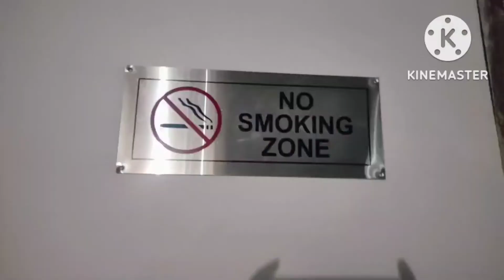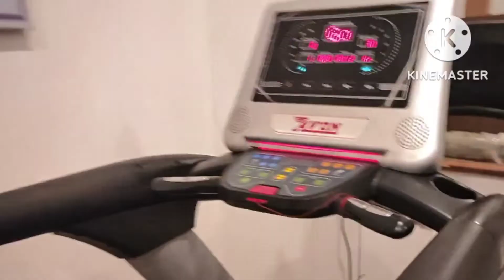कहां हूं मैं आज - कल| Society Tour | Hindalco Township Orissa |Where I m in Orissa??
कहां हूं मैं आज - कल Township Vlog|Where I m in Orissa??|Hindalco Township Orissa

hello everyone so currently main apne mummi papa ke pass ayi hun Orissa me jo ki Aditya Birla hindalco ki township hai. so aj ke vlog me maine yhi dikhaya hai kaisi hain yhn ki society. I hope you all like it... thanks for watching ❤️❤️❤️❤️❤️❤️❤️❤️